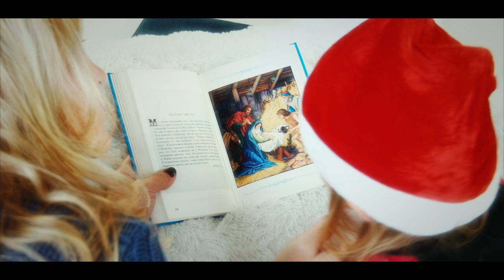Merry Christmas 2018 - X-tension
X-tension